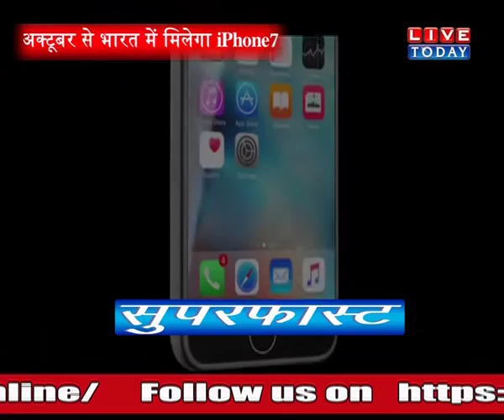लाइव टुडे : राष्‍ट्रीय समाचारों का गुलदस्ता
National News @Livetoday